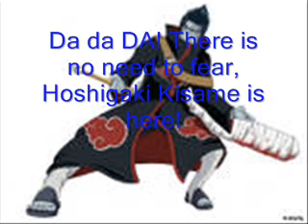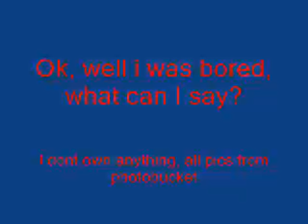Naruto Characters-What are they thinking? (Akatsuki)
I wuz very bored. so i made this! It is pics of the Akatsuki and what I thought they were thinking! enjoy!